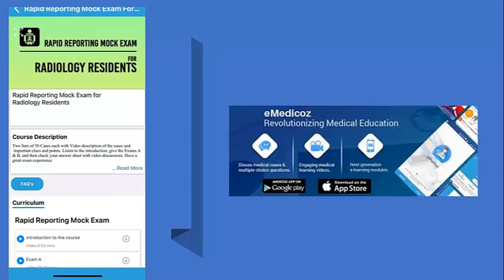Rapid Reporting Course (Spotters) for Radiology Residents on eMedicoz